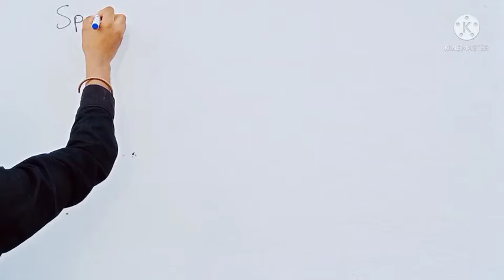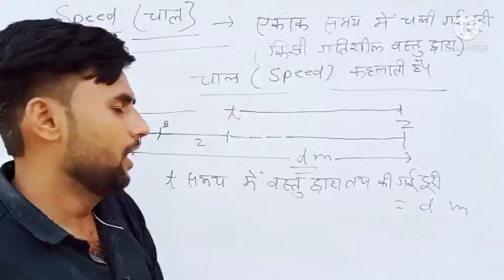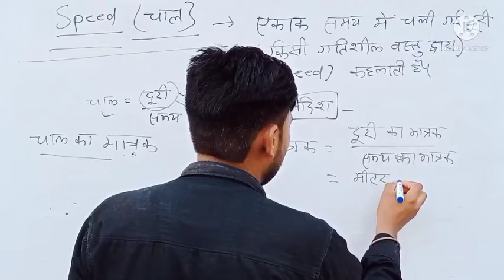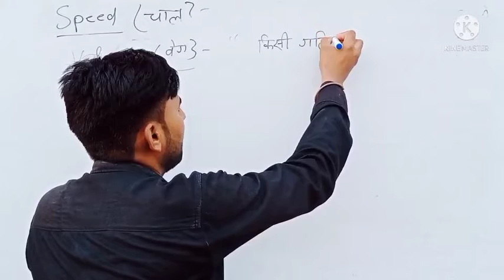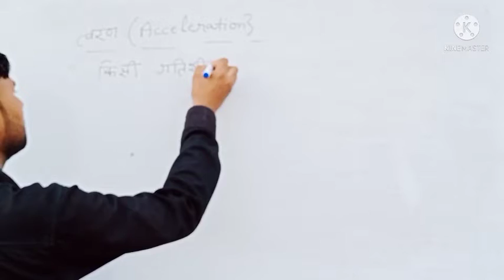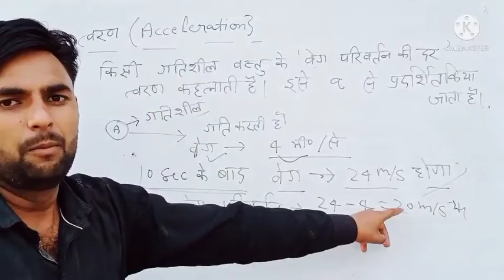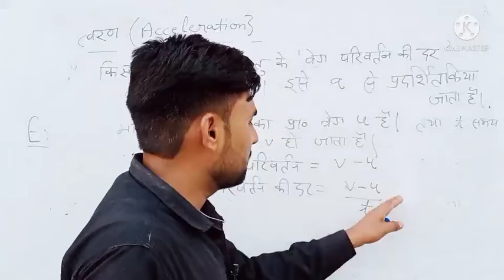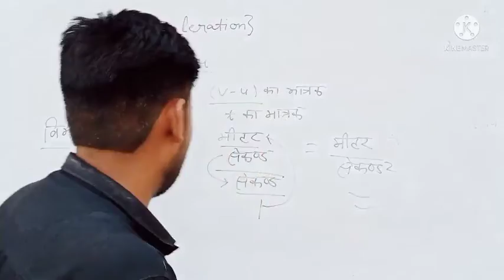Bsc Nursing|CPPNET|Paramedical|GSVM|RUHS Exam 2021|चाल, वेग और त्वरण||CLass11Physics|By Satendra Sir